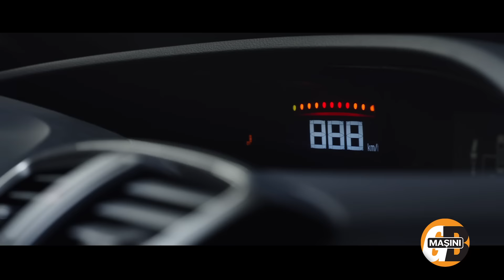Civic Type-R disponibil în România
Cel mai rapid hot-hatch de serie din istoria Honda este dea acum disponibil în România. Avem imagini noi și detalii despre preț. Prezentarea mai este și aici

Mașini cu Giurgea și Bratu înseamnă: Sorin Popa, producător; Victor Moșteanu, editare video; Dragoș Sabadac, DOP; Costin Giurgea și Tudor Bratu, prezentatori și editori.